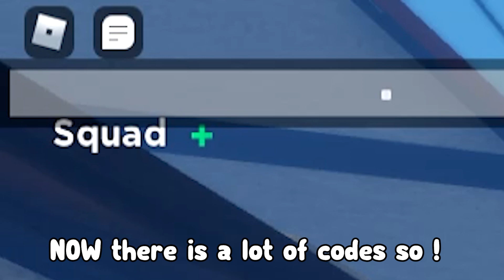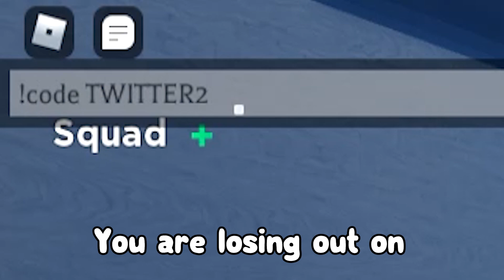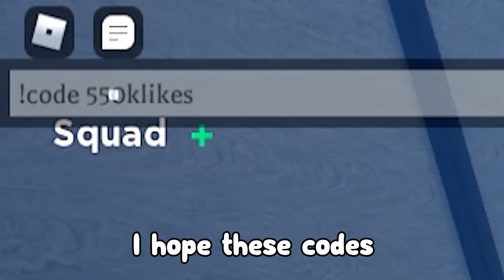*NEW* ALL WORKING CODES FOR DEMONFALL IN SEPTEMBER 2022! ROBLOX DEMONFALL CODES